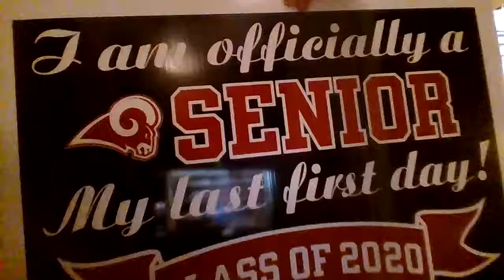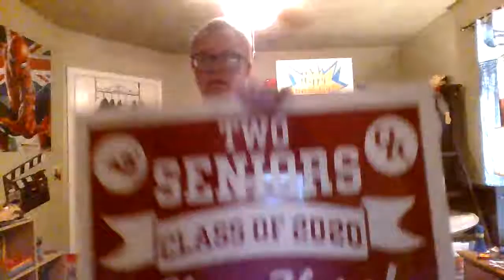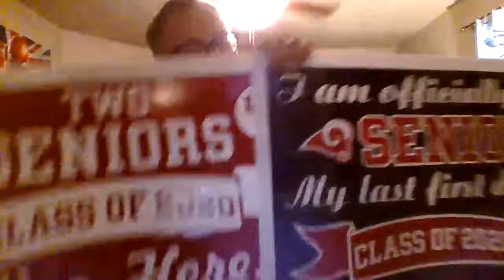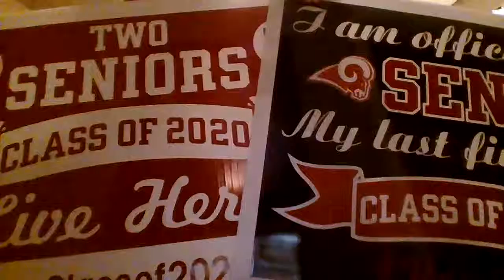happy 49th birthday Greg Page Graduation Party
happy graduation 49th birthday in 2020 grand opening ceremony winning award of you Greg Page so i like your song fan of you and i hope you feel better from your CPR and AED and i love you so much you did shake my hands at the BOK center and your video of your cameo